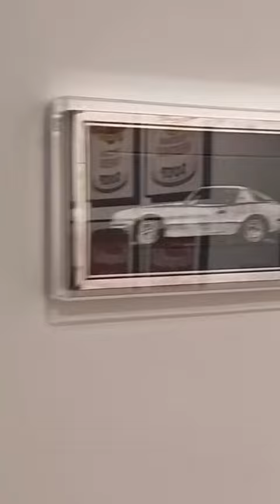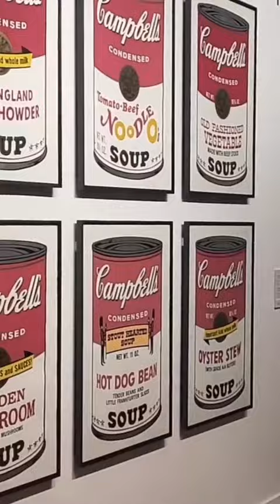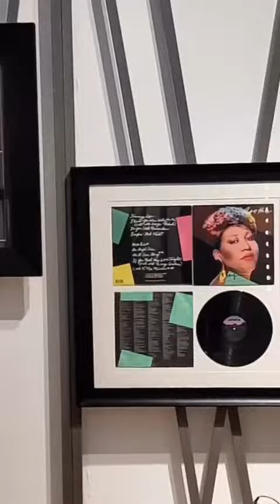annartproject | Видеообзор выставки Энди Уорхола в Москве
Вашему вниманию представляем видеообзор выставки «Я, Энди Уорхол» в Москве от нашего специального корреспондента Екатерины Незамаевой.
Это – первая в России масштабная выставку работ знаменитого художника за последние пятнадцать лет. Организаторы работали над экспозицией более трех лет.
Анонс выставки:
Художник, дизайнер, стилист, режиссер, фотограф, писатель, продюсер – каково же истинное лицо Энди Уорхола, самого эклектичного художника нашего времени, повлиявшего больше чем кто-либо не только на искусство, но и на кинематограф, моду, мир коммуникаций и даже современный образ жизни?
Почему в двадцатом веке, отмеченном высокой скоростью перемен и эфемерной модой, и потому названным «коротким веком», искусство Уорхола обрело такую популярность? Почему до сих пор, спустя более полувека, его имя по-прежнему фигурирует во многих формах коммуникации и творческого выражения, особенно во всей наиболее широко распространенной и массово производимой рекламе, предлагающей неустанно свои иконографии, как если бы они только что были придуманы? В чем причина такого долголетия?
Выставка «Я, Энди Уорхол» пытается ответить на эти вопросы.
Во-первых, скорость идеи была самим духом ХХ века, а Уорхол был гениальным создателем и проводником.

Во-вторых, ему было недостаточно того, что он вдохнул жизнь в искусство, богатое эстетическими, формальными или концептуальными нововведениями, - он хотел радикально изменить отношения между искусством и обществом. И в своих намерениях он преуспел настолько, что его способ восприятия и искусства, и жизни, пронизывает вселенную творчества на 360°, находя последователей вчера и сегодня. Возможно, в этом и заключается величайшая сила Уорхола.

Присоединяетесь в наше арт-сообщество, ведь искусство – это модно!